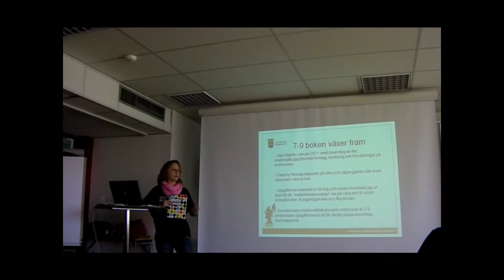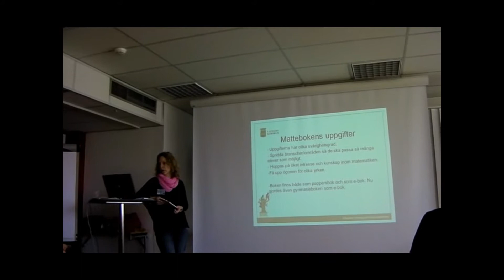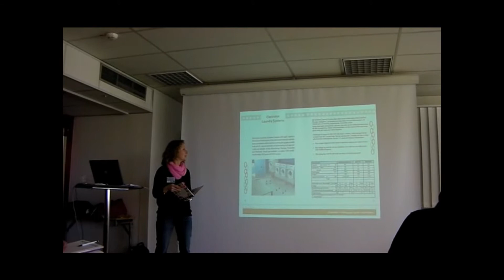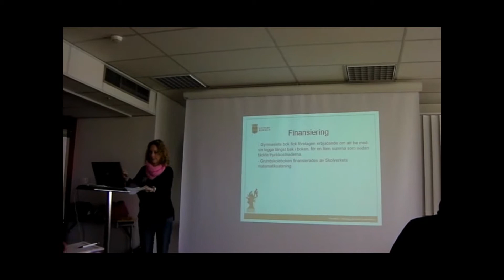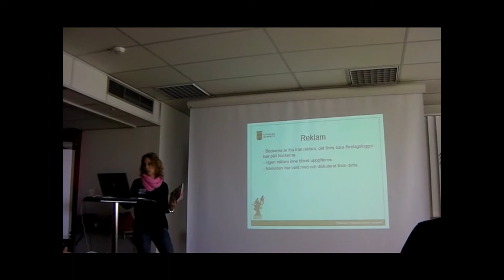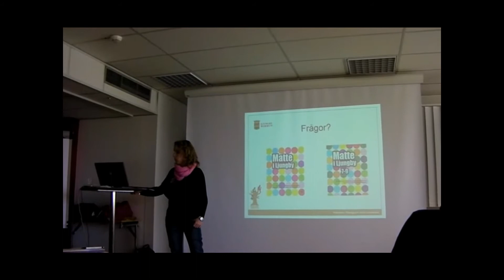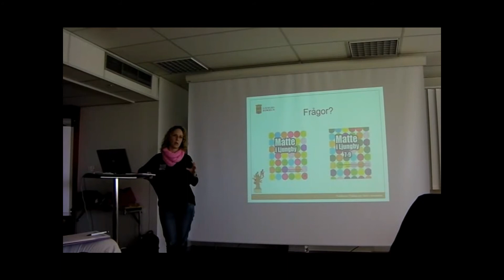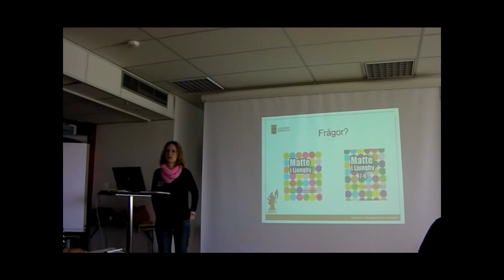ENTRIS 2.0: Del 2 Matte i Ljungby -- i Ljungby räknar vi med lokala företag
Linda Stenkilsson, skola/näringslivssamordnare i Ljungby ger konkreta exempel på hur kommunen arbetar med entreprenörskap.